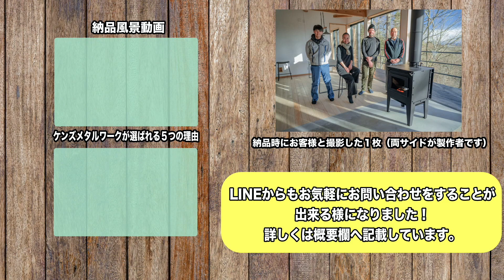長野県 諏訪郡 全国設置 クッキング薪ストーブ 分厚い鉄板で蓄熱性・耐久性に優れます 高気密住宅対応